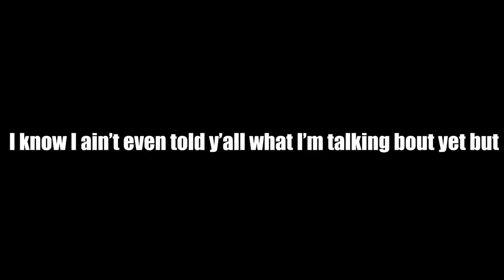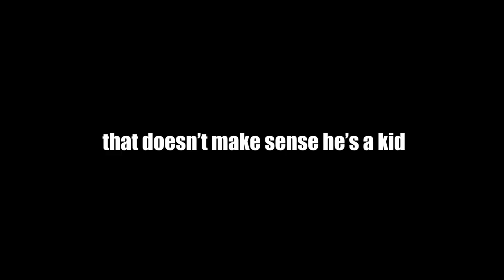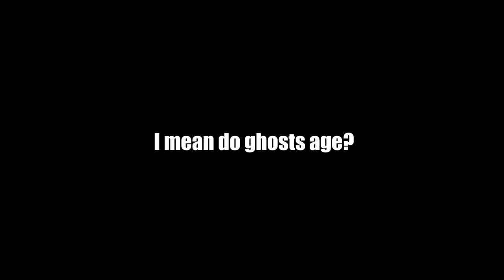FIRST TIME WATCHING Harry Potter and the Goblet of Fire | 3 Minute Review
My review/reaction to the first time watching Harry Potter
Tiktok, Instagram and Twitch: TedTheToyCollector